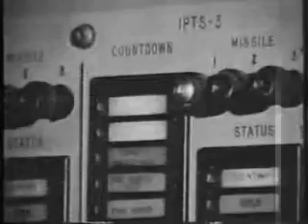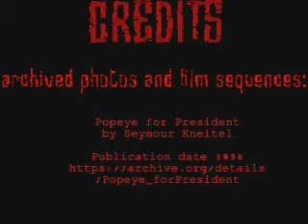Shiver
A Hubert Fineze music clip